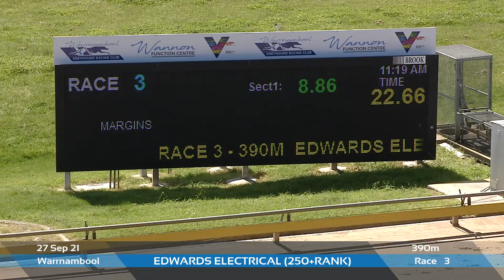WBL MON 27 SEP 21 R3